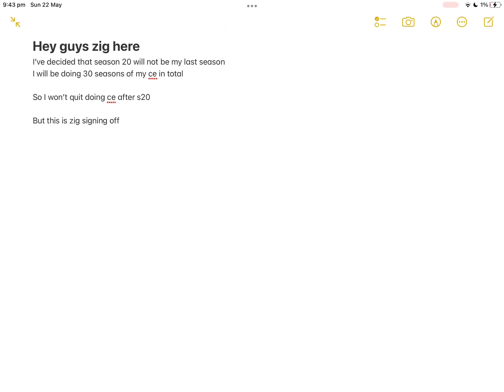Some good news about my ce 😇